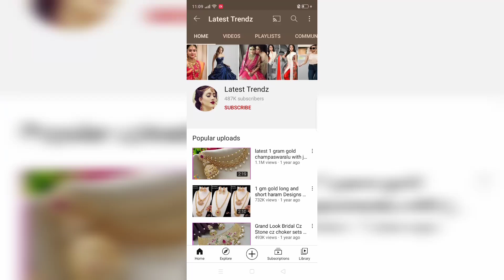cz kada type watches with cz tikkas | buy online jewellery